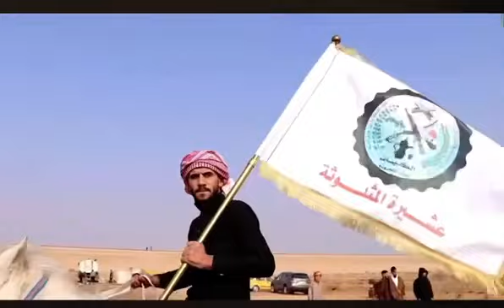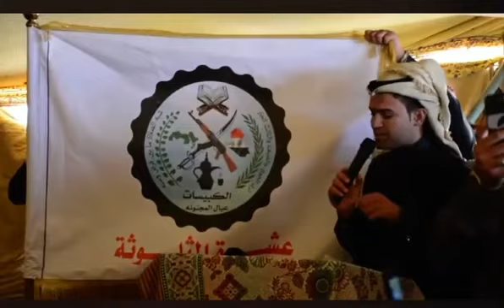جانب من مناسبات عشيرة المثلوثة، إحدى عشائر قبيلة_الكبيسات في محافظة الأنبار بالعراق.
جانب من مناسبات عشيرة المثلوثة، إحدى عشائر قبيلة_الكبيسات في محافظة الأنبار بالعراق. وشارك فيها العديد من أفراد قبيلة_الكبيسي .. التفاصيل في الفيديو.